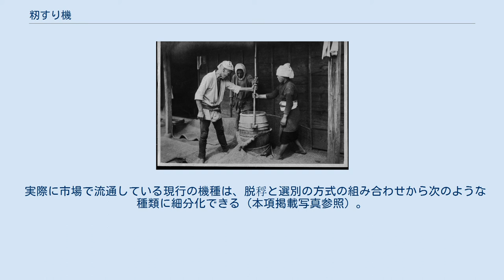籾すり機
自動万石式籾すり機 籾すり機（もみすりき）とは、籾から籾殻を取り除いて玄米に仕上げる工程で用いられる農業機械である。
籾殻を取り除くことを脱稃（だっぷ）という。
 臼による脱稃。
大正時代 ゴムロール式回転式籾すり機 ゴムロール式揺動式籾すり機（中央の傾斜した板を振動させ選別） 江戸時代には土臼（どうす、つちうす）を用いて籾殻を取り除くようになり、土臼の使用が長らく続いた。
昭和初期には近代式籾すり機が開発されて、昭和10年前後から全国に普及しはじめた。
この籾すり機は籾殻の除去にゴムロールが使われており、今日の籾すり機の原型である。
 土臼による籾すりは、多くの砕け米（不完全米）を発生させていた。
砕け米は出荷できないため、農家により米粉にされ粉飯などにより自家消費されていた。
籾すり機の普及は、農業生産の向上や農民の食生活の改善に貢献した。
 現代の籾すり機は、籾すり単独の機能だけではなく、籾と玄米を選別する機能も組み合わせて一体化した製品が一般的に流通している。
 籾すり機の主たる機能である脱皮の方式には、次のものがある。
 2つの回転するゴム製ロールのあいだを籾が通り抜ける際、ロールの回転する速度差によって籾殻を摺（す）り落とす方式である。
ゴムロールの間隔は籾の幅、言い替えれば籾の直径のおおよそ4割から6割程度に設定され、籾がゴムロールから受ける摩擦によって強制的に籾殻が剥かれるように工夫されている。
ロール式の場合籾水分を16％以下に乾燥した籾で行うのが一般的である。
17％以上の籾水分では脱稃率が極端に低下する。
近年ではロールの隙間を自動制御する機種も開発されている。
 高速で回転する羽根車（はねぐるま、インペラ:英語でimpellerというのがその由来）によって繰り出された籾が壁面に衝突した衝撃力を利用して籾殻を除去する方式である。
機械の構造は、ゴムロール式よりも簡単にできる。
衝突時の影響で玄米の粒子が粉砕され、胴割米が発生するのを抑えるために、衝突面にウレタン樹脂を張ってある。
ロール式籾摺り機に比べ、インペラ式は刈り取った直後の高水分の籾でも90％近く脱稃できる。
 この方式も衝撃式の一種であるが、上述のインペラ式をさらに改良したものと見なすことができる。
より高品質な玄米の仕上がりを確保するため、一部の農業機械メーカーによって近年開発された比較的新しい方式である。
他の方式に比べて機械の稼働音が相当静かであるという特徴から、作業環境の改善にもつながる。
 籾が上記いずれかの方式で脱稃された直後の状態では、まだ玄米に籾が混入している。
これは、一度の操作で籾を100%脱皮し玄米に仕上げることが無理なためである。
作業能率を上げて100%に近づけるほど、胴割米・砕け米が発生し玄米の品質を低下させる恐れがある。
そこで一般に、若干能率を落とす手法が採用される。
その結果、得られた玄米には籾が混入することになるので、以下いずれかの方式で玄米と籾の選別を行い、はじかれた籾を再び脱稃することによって、最終的には全ての籾殻が取り除かれることになる。
 実際に市場で流通している現行の機種は、脱稃と選別の方式の組み合わせから次のような種類に細分化できる（本項掲載写真参照）。
 籾摺り機のメーカー その他の外部リンク